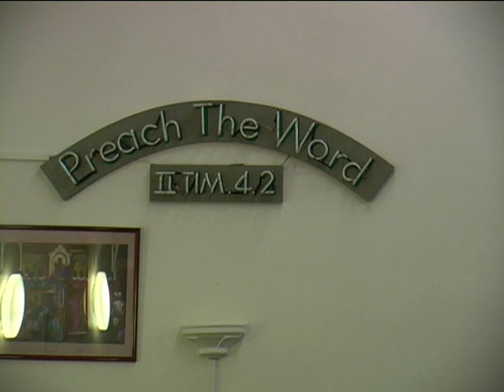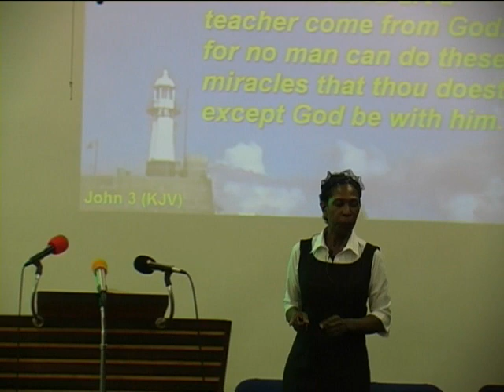Praise testimonies and preaching (PLEASE LIKE, SHARE & SUBSCRIBE TODAY) Gospel